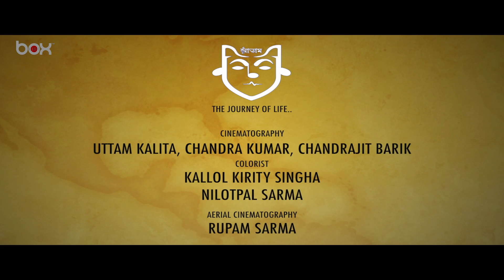ATAM Ft. Himanshu | Mohan, Monu, Mouchum, Monuj, Gautam | NOI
Vocal- Himansu
Guitar(Lead)- Mohan
Guitar(Acoustic)-Monu
Guitar(Bass)-Mouchum
Cajon_ Monuj
Percussion_Gautam
Music Arrangment- Pranab Jyoti(Joon)
Mix & Master- Pinku

Video Credits-

Direction & Editing- Nilotpal Sarma
Cinematography-
 1.Chandra Kumar
 2. Uttam Kalita
 3.Chandrajit Barik
Aerial Cinematography-Rupam Sarma

Colorist-Kallol Kirity Singha
                Nilotpal Sarma